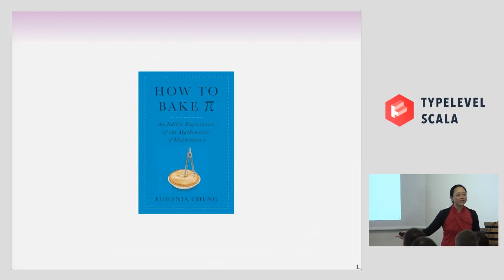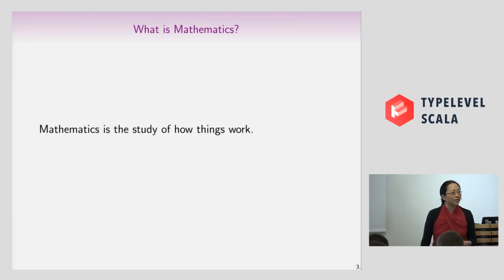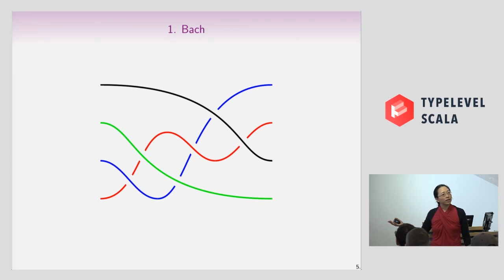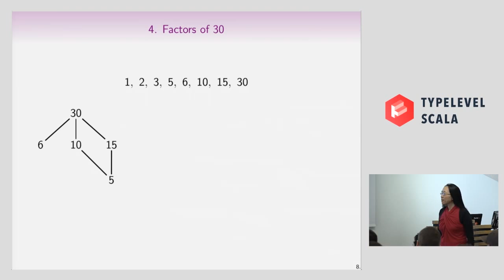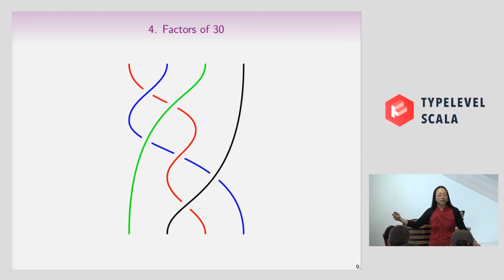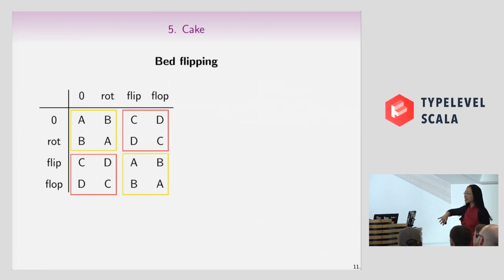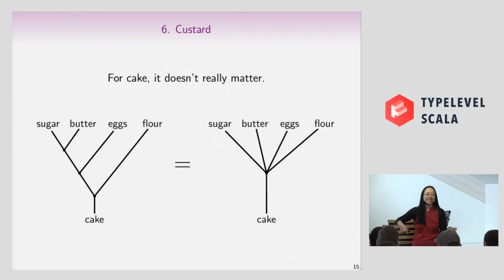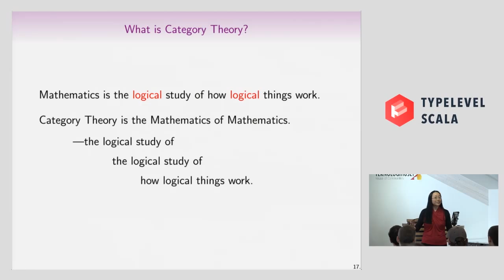Keynote: How to bake "How to Bake Pi" – Dr Eugenia Cheng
Mathematics is a very misunderstood subject. Many people associate it only with painful experiences with childhood, or think it's all about numbers and calculations, or that it's a cold subject with clear rights and wrongs. My mission is to bring my love of mathematics to more people, and as part of this journey I need to show the beauty and the power of abstract thinking. In this talk I will present my experiences of this, starting with the book I wrote for a very general audience, and the Category Theory course I teach to art students at the School of the Art Institute of Chicago. Using a variety of surprising examples, I will show that it is possible to convince maths phobics and maths sceptics that abstract mathematics can be relevant and useful for everyone.

* Event *

* About Speaker *

Eugenia Cheng is a Senior Lecturer (Associate Professor) of Pure Mathematics in the School of Mathematics and Statistics, University of Sheffield, UK.

* Licensing *